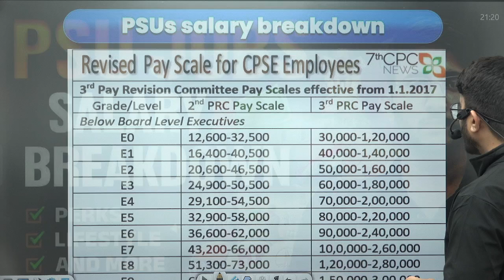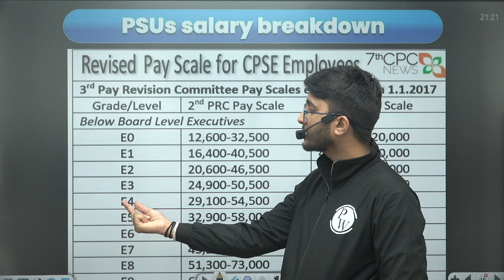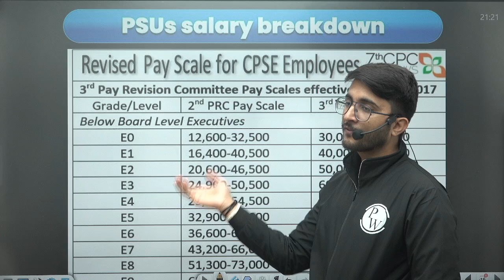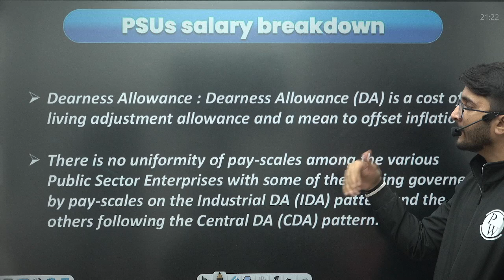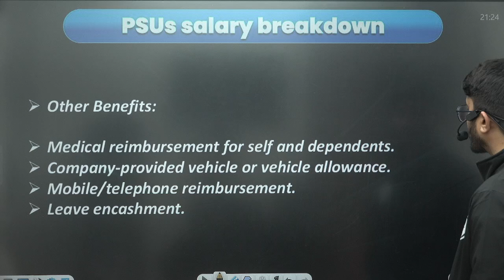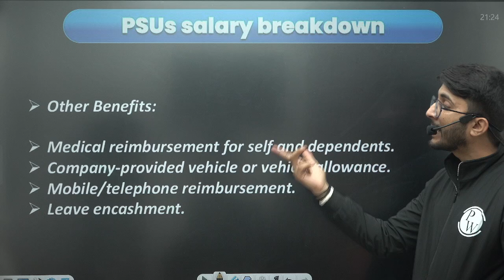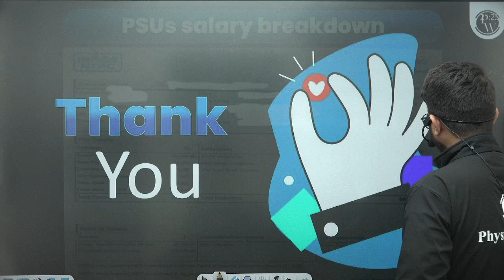PSU Jobs Salary Breakdown: Perks, Lifestyle, and More!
Explore the detailed breakdown of PSU job salaries, including perks, lifestyle benefits, and the overall career advantages. Find out why PSU jobs remain a top choice for GATE aspirants!